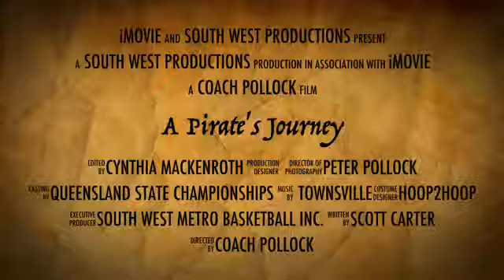A Pirate's Journey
Well done lads! It was fun pirating with you! Looking forward to our next challenge!